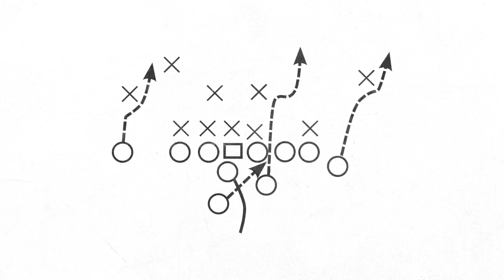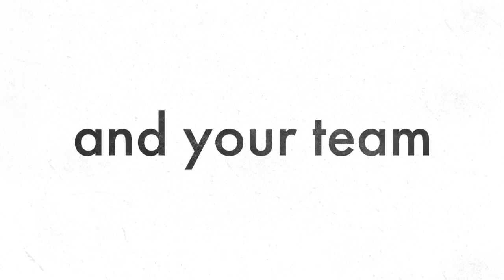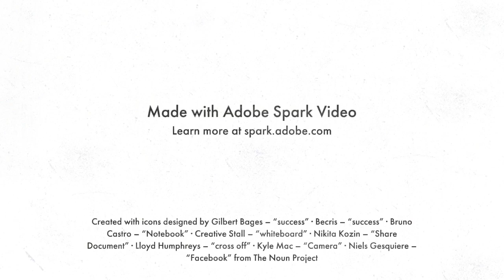How To Be Happier At Work - Use A Success List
Getting results (for you and your team) is a key element of being happier at work.  Instead of the traditional "to do" list, create a success list!  These are the top 3 things that will help you reach your larger goals.  As they say, fail to plan then plan to fail.  Use this technique each day to help you focus on the work that really matters so that you will get more results! A fun side effect, dopamine - the feel good chemical your body naturally produces.  Give this technique a go, I'd love to hear how it works for you!

Thank you for stopping by my channel! I invite you to click around and see how you can be happier at work!